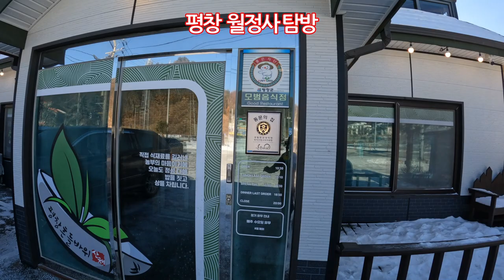강원도 평창 오대산국립공원 월정사/상원사 탐방_20230124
2023년 1월 24일 강원도 평창 오대산국립공원 월정사/상원사를 탐방한 동영상이다.

오늘은 강원도 평창에 있는 오대산 국립공원 월정사와 상원사를 탐방하였습니다.
오대산 월정사는 근처에 상원사와 함께 강원도 오대산 국립공원 내에 자리잡고 있는 가람입니다. 고로 상원사와 월정사 그리고 월정사 전나무숲까지 모두 탐방하시면 매우 좋습니다.
이번에 탐방은 하였으나 여러분들과 함께 할 수 있도록 촬영하지 못하여 못내 아쉽습니다.
다음에 다시 방문하여 상큼함을 함게 할 수 있도록 하겠습니다.
그리고 월정사 주차장에 주차를 하고 상원사까지 시내버스를 이용하시면 상원사부터 월정사 방향으로 걷는 것이 좋습니다.
월정사 입장료 : 성인 5,000원 / 청소년 1,500원 / 어린이 500원

[Tag|태그]

2021년 9월부터 유튜브를 제대로 하자고 마음먹은 초짜유튜버 입니다.
감사합니다.